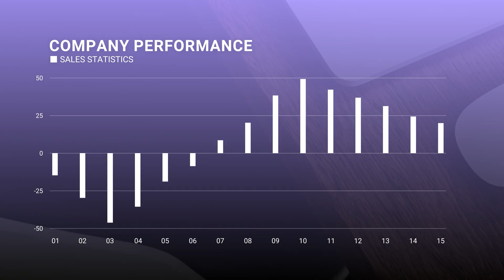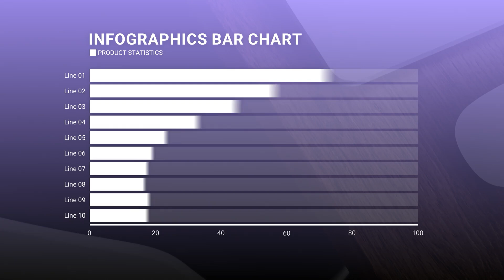Infographics MOGRT | videohive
This project is also available for After Effects
Features:
Works with Premiere Pro CC 2023+ and above
All Expressions are universalized (works with any language)
Perfect for Full HD and 4K
All Comps Saved as a Separate Projects
Free Fonts
Easy to use
Preview Page html with gifs are Included
No plugins
24/7 Support
All future updates is free
Media in Preview:
Photo by Bruce Mars
Photo by Christina
Photo by Christian Buehner
Photo by Alan Bajura
Photo by Adrian Regeci
Changelog:
Version 1.0 (release)